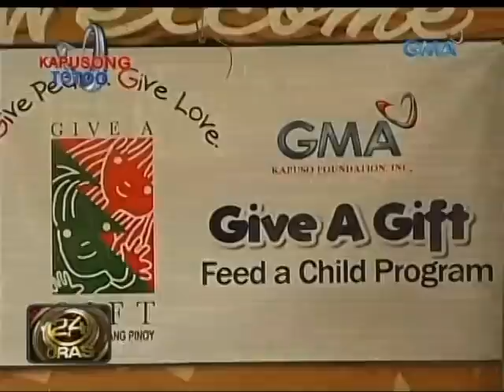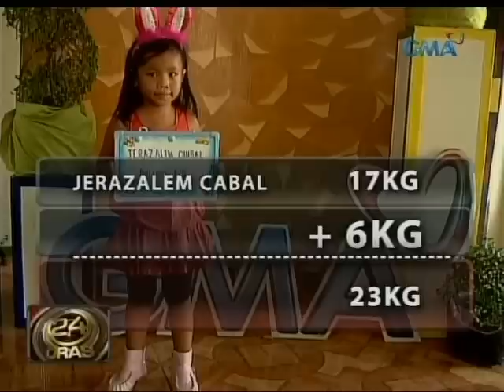Ilang undernourished na bata sa Narvacan, Ilocos Sur, natulungan ng Kapuso Foundation